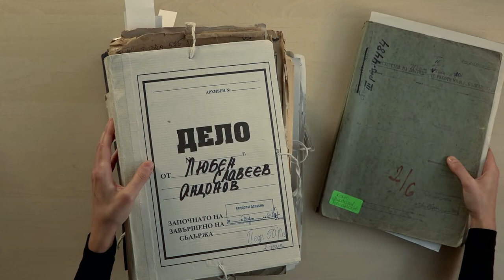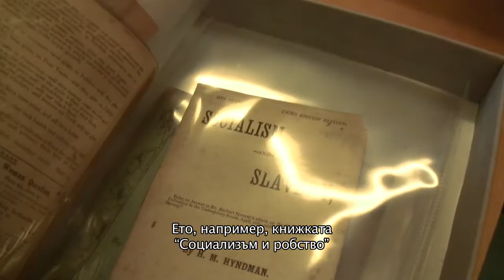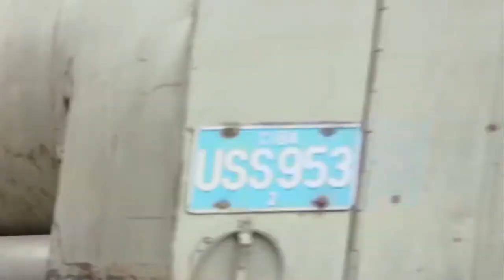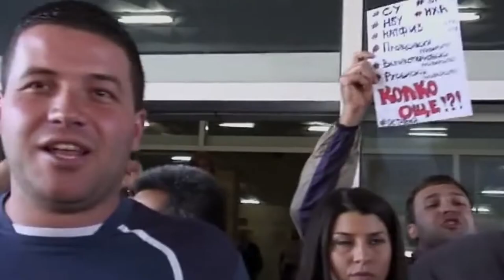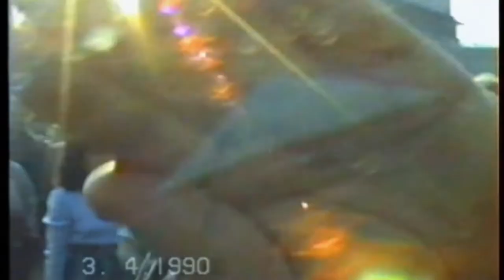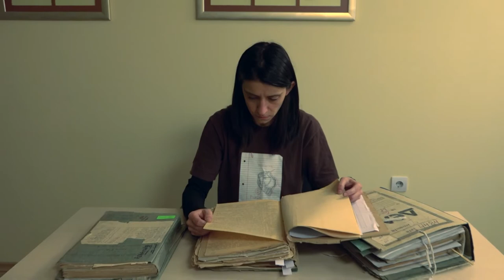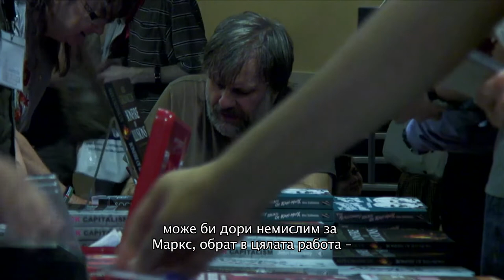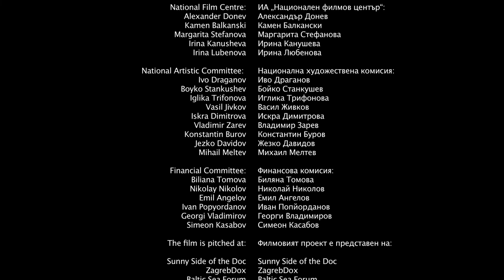Звярът е още жив - Мина Милева и Весела Казакова - Активист38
Документален филм.
Сценарий и режисура: Мина Милева и Весела Казакова
Оператори: Али Кроуфорд, Пламен Гелинов, Димитър Костов, Мина Милева
Музика: Емилиян Гацов-Елби
Със специалното участие на Руси Чанев и Весела Казакова
Продуценти: Мина Милева и Весела Казакова - Активист38
Копродукция БНТ
С подкрепата на ИА "Национален филмов център", Програма "Медия" и Нова Филм - Деси Тенекеджиева

Внучка на горянин, борец против комунизма, изважда досието на дядо си, за да разкрие миналото и да намери отговор на въпроса защо социалистическата идея се е провалила. Води се полумистичен диалог за колективната памет на поколенията. Формата е необичайна с анимационни елементи. Филмът привлича винмание на международни форуми и фестивали.

„Звярът е още жив” на Мина Милева и Весела Казакова закрива официалната програма на 20-ия София Филм Фест със специална премиера в бившия Партиен дом.